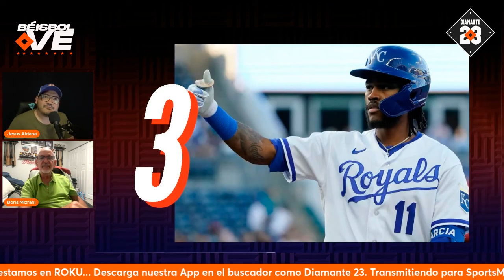TOP 5 Venezolanos más destacados en Grandes Ligas. Luis Rengifo líder bate - DIAMANTE 23 BÉISBOL VE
TOP 5 Venezolanos más destacados en Grandes Ligas. Luis Rengifo es el nuevo líder bate.

La actualidad de los venezolanos en grandes ligas en Béisbol VE, de Diamante 23, con Jesús Aldana y Boris Mizrahi.